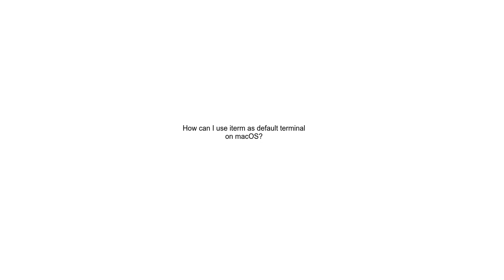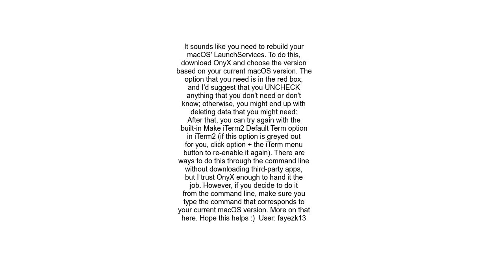How can I use iterm as default terminal on macOS